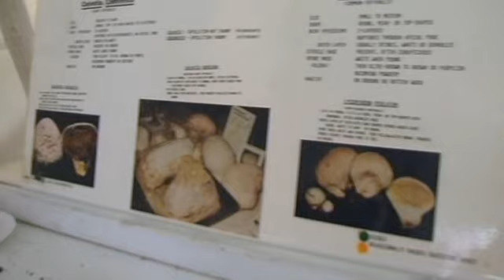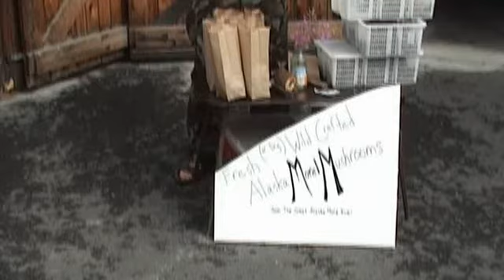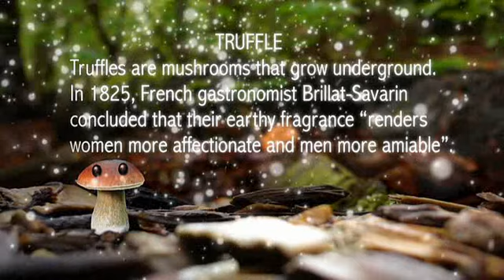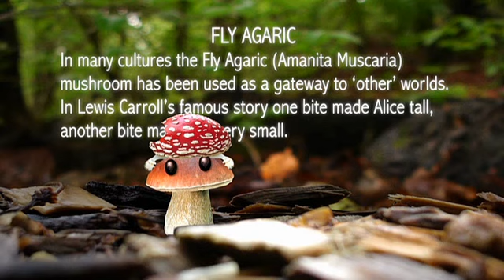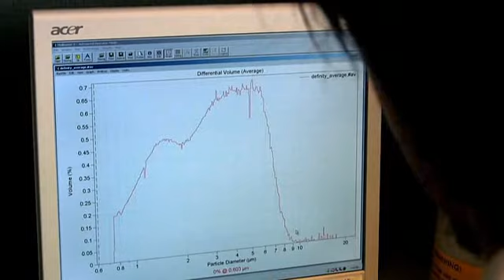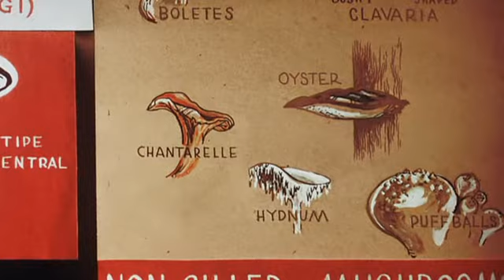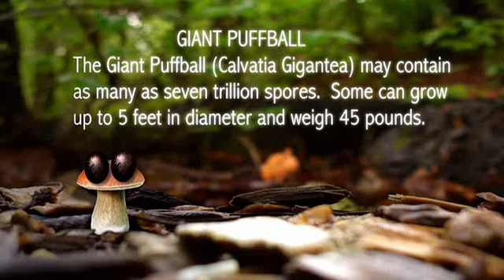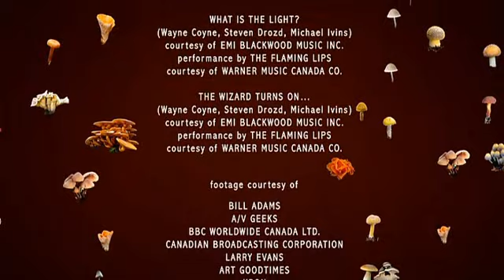Know Your Mushrooms - A brief story of the Micro-Kingdom